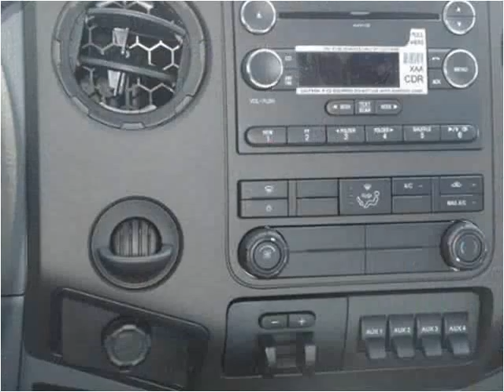2015 Ford F450 New Cars Manassas VA